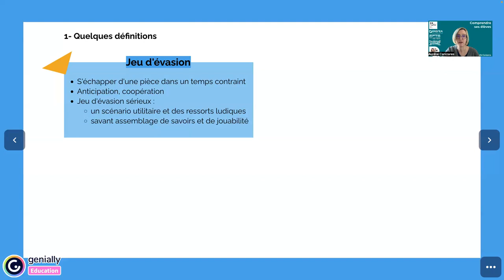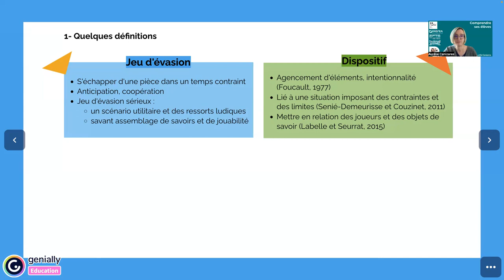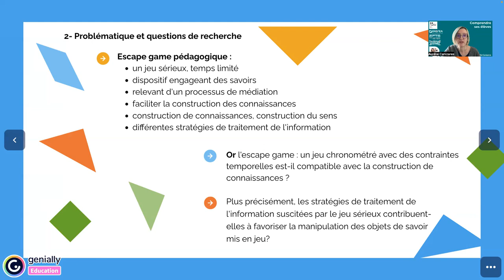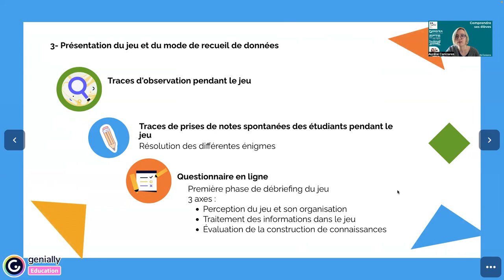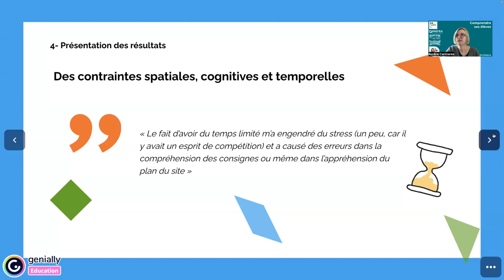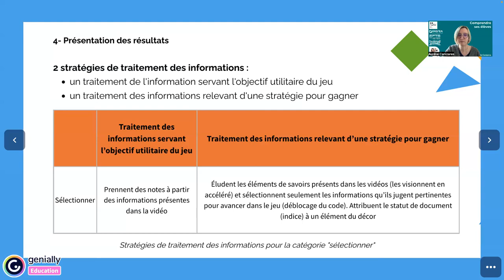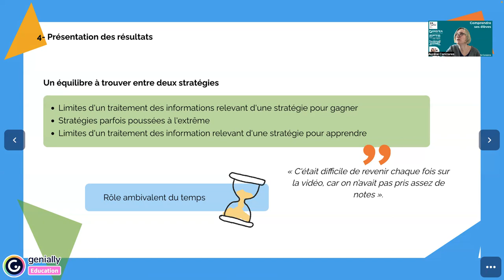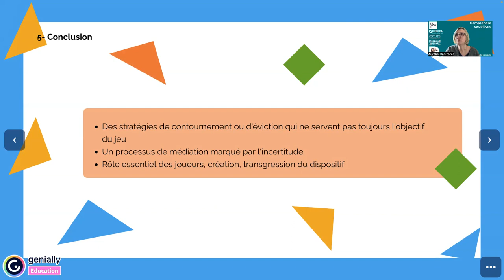Que font nos élèves dans le cadre d'un jeu sérieux : stratégies pour apprendre ou pour gagner ?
Pour échanger avec Aurélie Canizares le mardi 12 mars 2024 à 12h30, inscriptions

Intervenant : Aurélie Canizares, maîtresse de conférences en numérique éducatif

Résumé : Nous nous intéressons aux stratégies de traitement des informations développées par les élèves dans le cadre d’un escape game pédagogique numérique. Dans ce type de jeu où la contrainte temporelle est particulièrement forte, ces dernières relèvent-elles de stratégies pour apprendre ou de stratégies pour gagner ? Un escape game pédagogique est-il compatible avec la construction de connaissances ? Autant de questions auxquelles nous tenterons de répondre en nous appuyant sur un jeu portant sur l’évaluation de la qualité de l’information auquel ont participé des étudiants de BTSA.